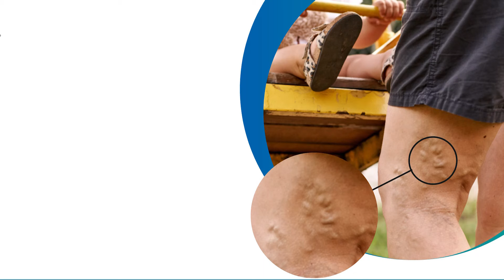JUSTIN | எகிறி அடிக்கும் பூண்டு விலை..! - இல்லத்தரசிகளுக்கு பேரதிர்ச்சி.. | Garlic | Rate